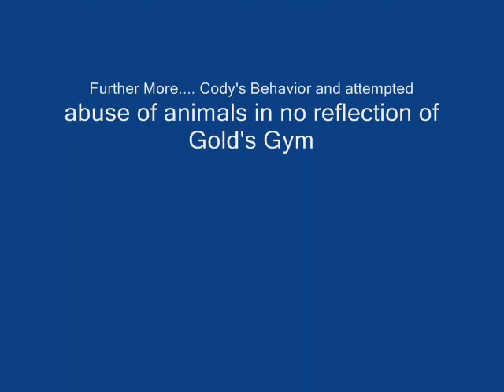Gold's Gym's Cody Leibold Abuses NC State's Mr. Wuf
At the 2008 NBC 17 Health and Fitness fair, a member of the Gold's Gym Staff, Cody Leibold was caught trying to taunt the NC State Mascot Mr. Wuf in to a no holds barred cage match!